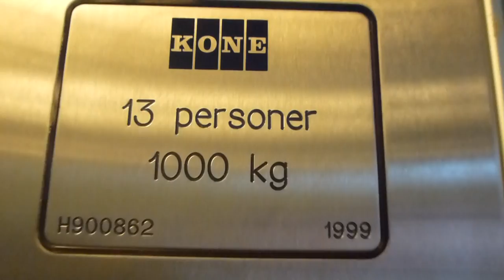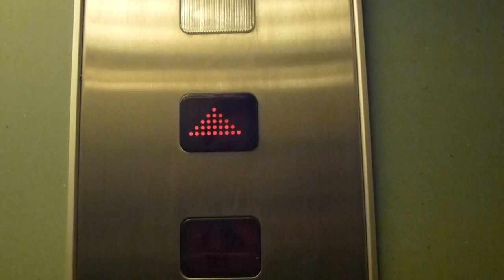KONE Hydraulic elevator @ Brandbergens centrum